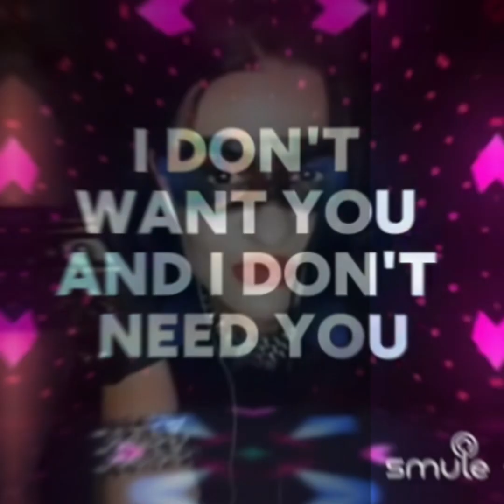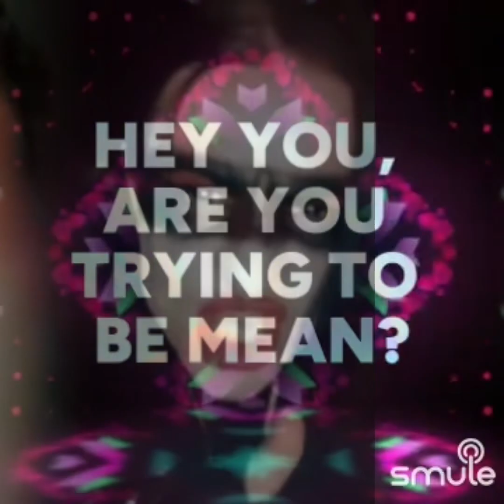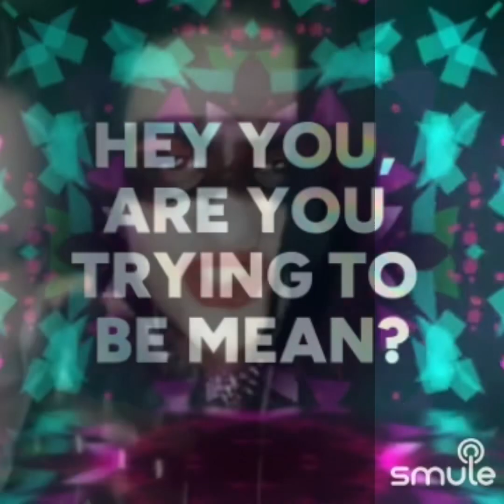The beautiful people marylinmanson solo cover. 🔥👩‍🎤